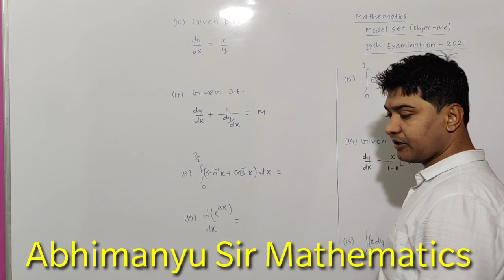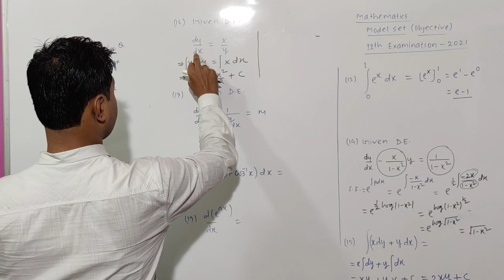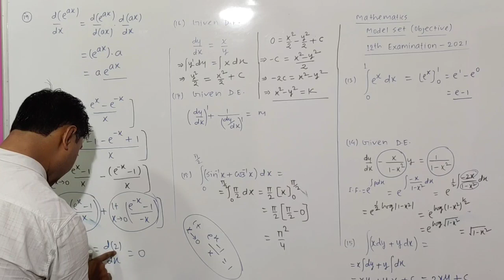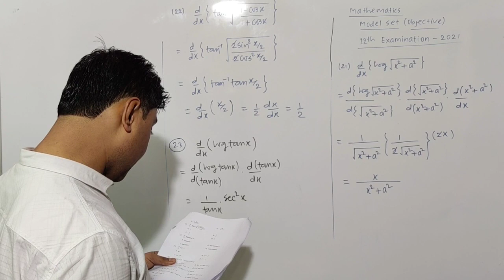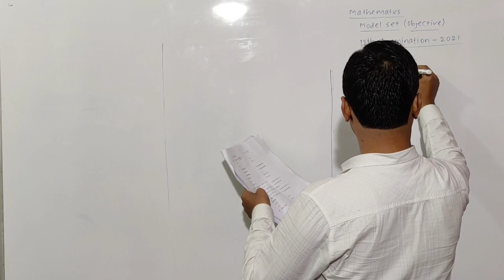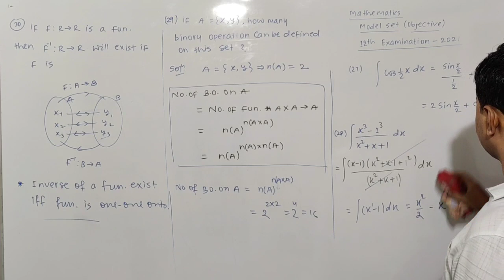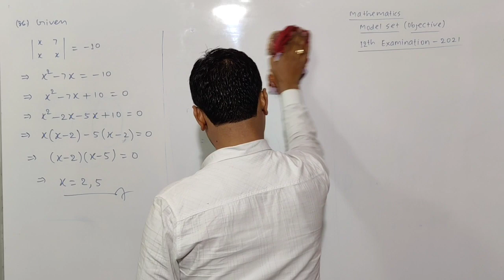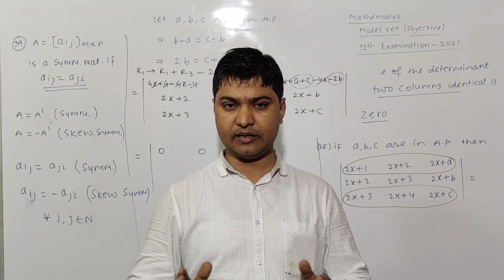Objective Questions class 12th BSEB model set 2021f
Objective Questions class 12th BSEB model set 2021
Bihar board examination 2021 model set with solution Mathematics
Vvi objective question for 12th board examination
Very short cut method to Solve objective question
Shortcut method for objective class 12th
A to Z solution objective question class 12th mathematics